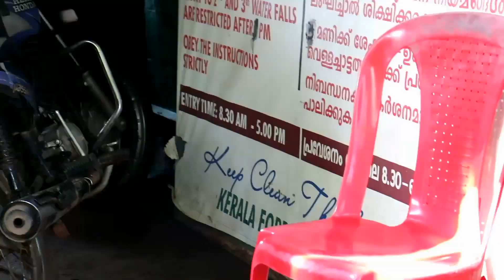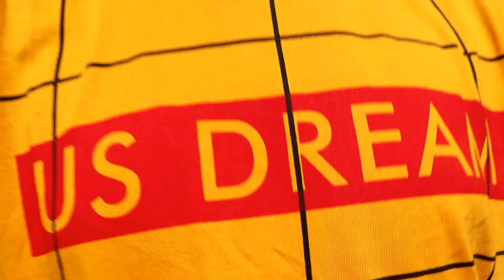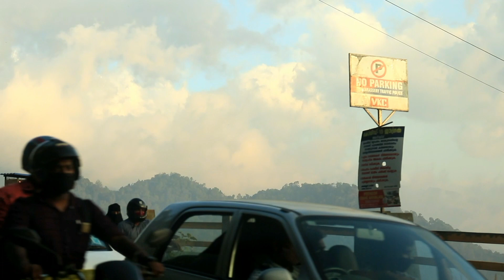വയനാട് ചുരവും തുഷാരഗിരി WATERFALLSഉം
THAMARASSERI CHURAM AND THUSHARAGIRI WATERFALLS VLOG IN MALAYALAM BY FAIZ BIN SAVAD FAIZ VLOG
THUMBNAIL BY: MSL DROID
hey guyss hope you all are good
thusharagiri waterfalls google map link:Thusharagiri Waterfalls
Thusaragiri, Kerala
KOZHIKODE IS KNOWN FOR WATER FALLS
THAMARASSERI CHURAM WATER FALL
THUSHARAGIRI WATERFALLS THUSHARAGIRI WATERFALLS CINIAMTIV VLOG THUSHARAGIRI WATER FALL AT WAYANAD OR KOZHIKODE THUSHARAGIRI WATERFALLS VLOG THUSARAGIRI 3 WATERFALLS WATERFALL THUSARAGIRI
FEAZ VLOG VLOG FAIZ FAIS VLOG FAIZ BLOG FAUZ VLOG FAIZ BIN SAVAD FAIZ BIN SAVAD VLOGS M4 tech Sujith bhakthan village food channel trip couple malayalam tech tech tok hareesh tik tok hareesh ciniamtic vlogger best ciniamtic vloggers
THAMARASSERI CHURAM ACTIVITIES THAMARASSHERI CHURAM VLOG WAYANAD CHURAM NAME THAMARASSERI VLOG CINIMATIC CHURAM VLOGS CINIMATIC CHURAM VLOGS CINIMATIC TRAVEL VLOGS CINIMATIC